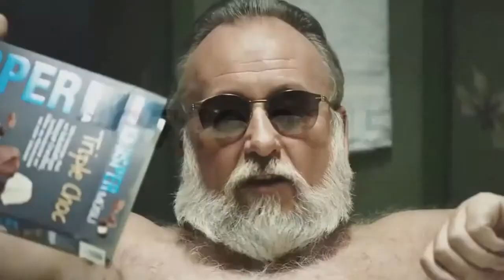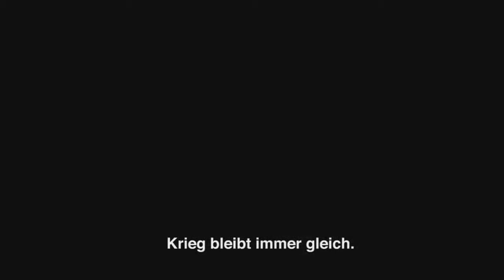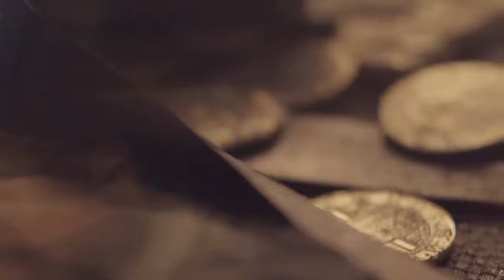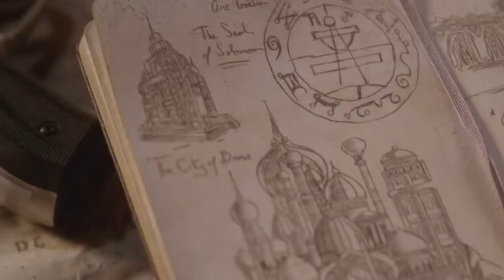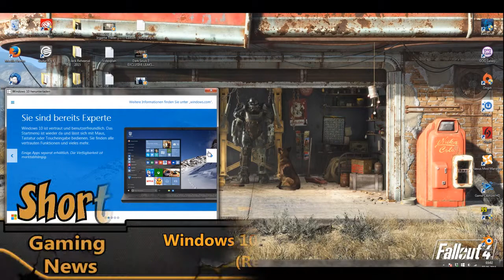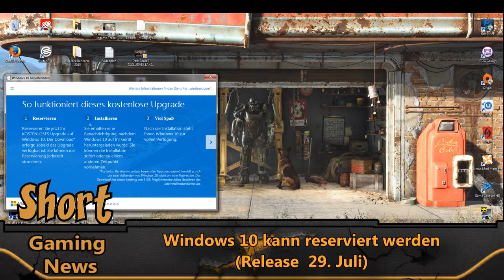Gaming-News Recap: Fallout 4 Ankündigung, Dark Souls 3 geleaked? , XCOM 2, GoW 4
↓ Alle Infos gibts hier unten ↓
►Themen◄
1. Fallout 4 angekündigt  0:58
2. Dark Souls 3 auf der E3 2015 ? 2:23
3. Uncharted Nathan Drake PS4 Edition, Ankündigung E3 [07. Oktober 2015] [Bluepoint Games]  5:41
4. GoW 4 offiziell auf E3  7:10
5. Ubisoft E3 Plan  [23: 45 Uhr] 8:33
6. XCom 2  exklusiv für PC angekündigt  10:03

►Gameveröffentlichungen dieser Woche:
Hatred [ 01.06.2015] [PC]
Heroes of the Storm [ 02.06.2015] [PC]